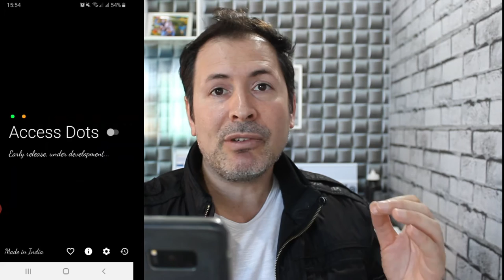APLICATIVO MOSTRA QUANDO CELULARES ANDROID TEM "ESPIÕES" INSTALADOS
Olá pessoal, olha só tenha esse app legal que te mostra quando um app tem acesso a seu microfone ou sua câmera.

NOME DO APP:
Access Dots